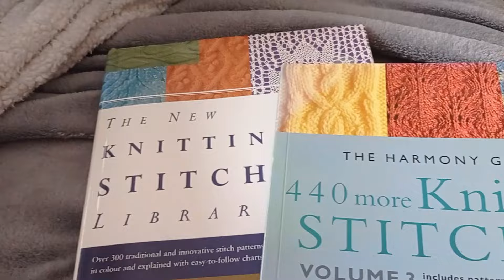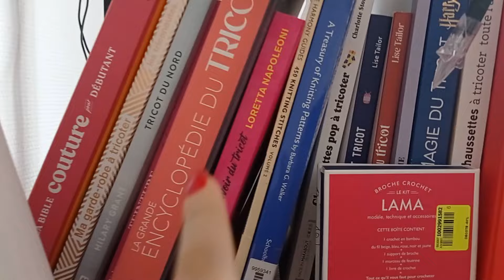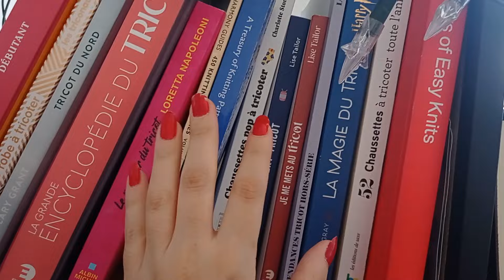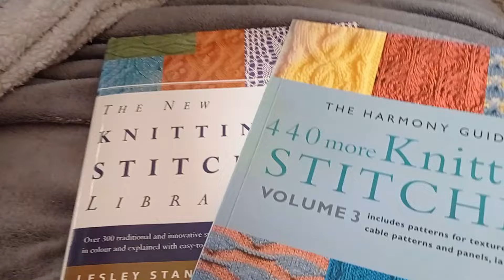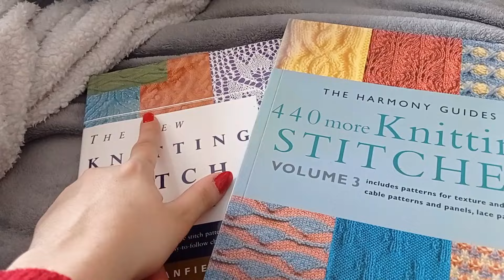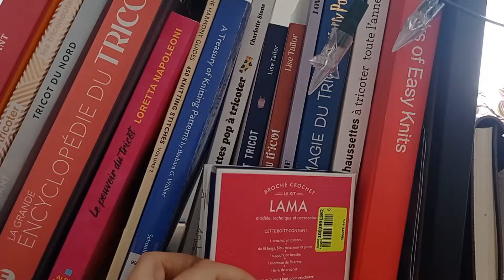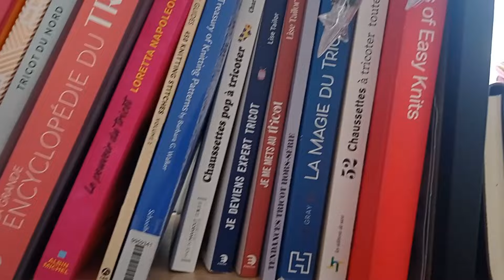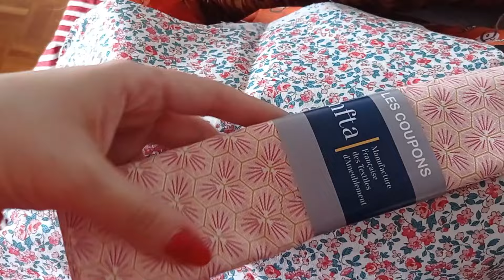Hors série #2 Vlog blabla tricot et couture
Mon deuxième hors série : un vlog plein de blabla et de couture pour changer, le tout avec des looks et des coiffures improbables. 😎🤦‍♀️

Tricoteuse depuis 8 mois j'espère progresser et échanger avec vous tout au long de cet apprentissage créatif. C'est pourquoi deux fois par mois je vous retrouve dans un "podcast" pour papoter tricot, laines et couleurs : le premier et le troisième lundi du mois.

Exceptionnellement, le planning est perturbé en Avril : il y a une vidéo toutes les semaines

Un merci particulier à Madeline de @DelineTricot  et Aurore de @lezardufil  d'avoir parlé de moi et de vous avoir fait venir en masse !

Cette vidéo est longue et un peu décousue mais c'est la réalité de ma semaine.
J'espère qu'elle vous plaira quand même !

Bonne semaine et à lundi !